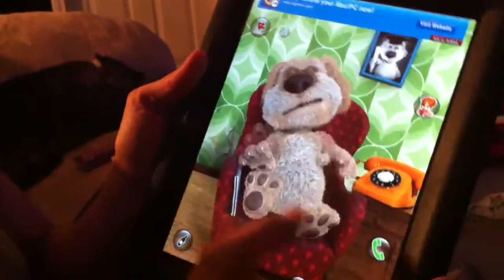The Maple Kind?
Having some fun with Ben the talking dog.